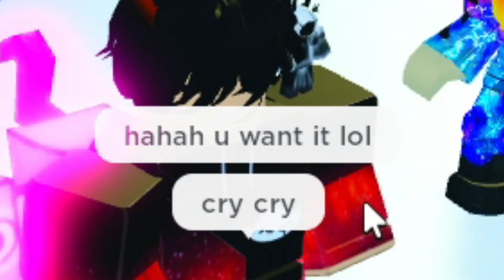Trolling Scammers in Pet Simulator x with New Huge-a-TRON Huges :))